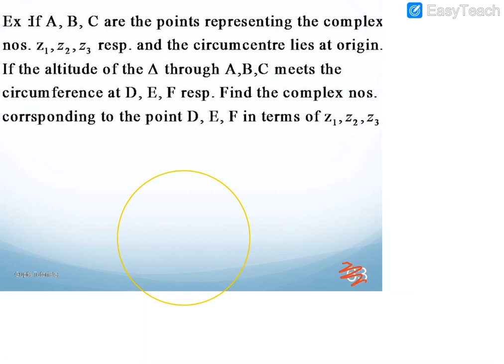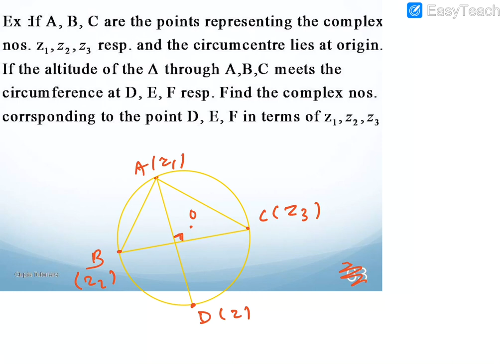Complex Numbers Lecture 21